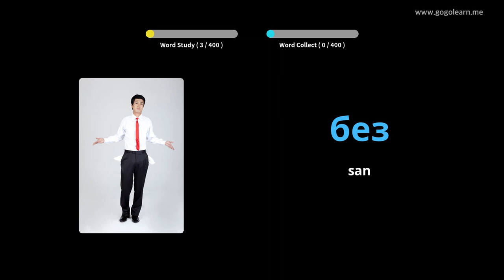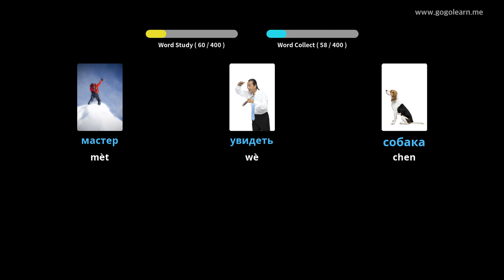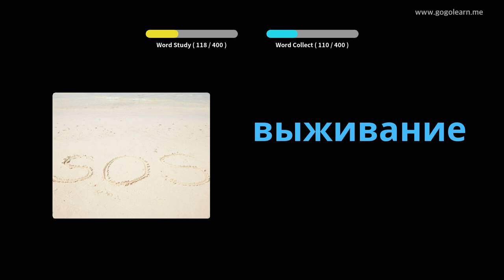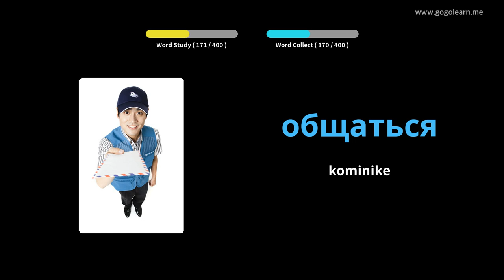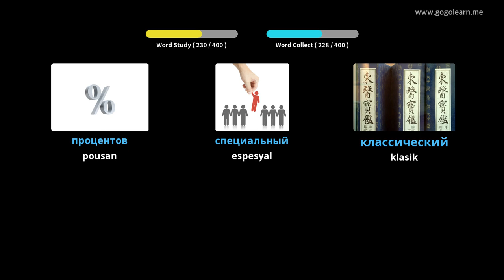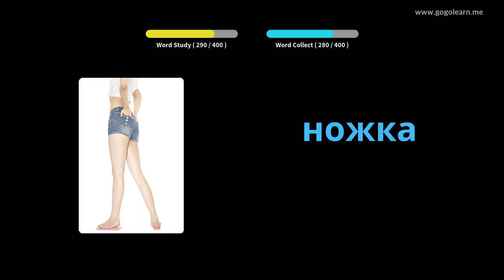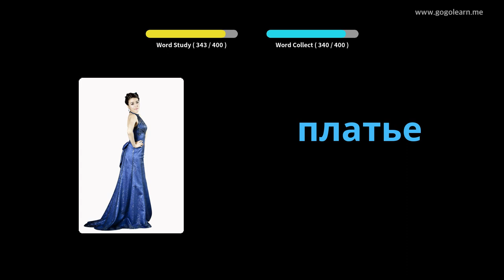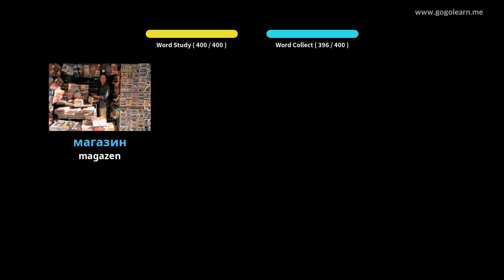Vokabilè Ris Lekòl Segondè 1 | Golearn